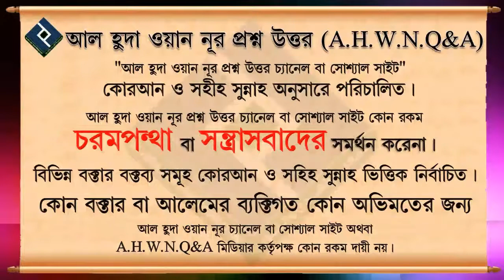রাত্রে বিতরের সালাত আদায় করতে ভুলে গেলে দিনে আদায় করা যাবে কি ᴴᴰ┇শাইখ কাজী মিজান